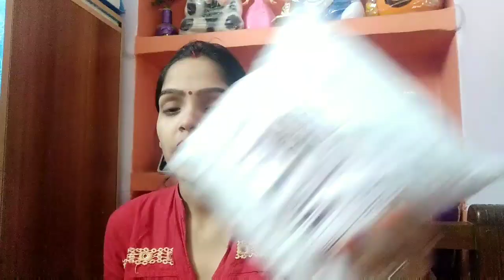Aj to kitchen part bhi add kia vlog me ap logo ke kehne pe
Stay Quirky BadAss Lip Crayon, Purple - Smoke Up After Climax 4 (2.8 g)

Stay Quirky BadAss Lip Crayon, Maroon - Choke Me Hard 12 (2.8 g)

Stay Quirky BadAss Lip Crayon, Orange - I Know You Want It 13 (2.8 g)

Stay Quirky BadAss Lip Crayon, Maroon - Bigger Than You Think 15 (2.8 g)

My facebook page name _Twinkle mom baby truby

#*×+#*×+#*×+#*🙏Thnak🙏×+#*×+#*×+#